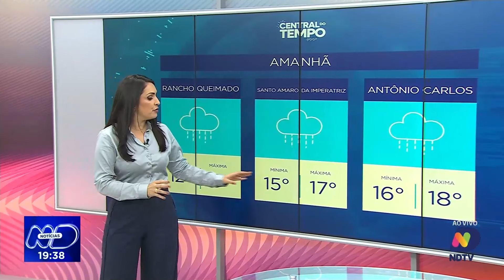Central do Tempo - Mar avança e atinge casas em Jaguaruna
Um fenômeno raro e surpreendente: um tsunami meteorológico atingiu o litoral sul de Santa Catarina, mais especificamente em Jaguaruna, onde o mar avançou de forma agressiva e atingiu várias casas. A Defesa Civil confirmou o ocorrido, destacando a dificuldade em prever esse tipo de evento. Embora os modelos meteorológicos não indicassem maré alta ou agitação marítima, uma série de fatores contribuiu para o avanço inesperado das águas. Cibelly Fávero traz todas as informações sobre esse fenômeno e o que pode acontecer com o tempo nos próximos dias.